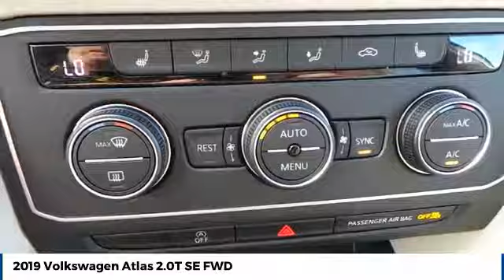2019 Volkswagen Atlas Street Volkswagen of Amarillo Presents WH6128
2019 Volkswagen Atlas 2.0T SE FWD

Street Volkswagen
8707 Pilgrim Drive

NOTITLE